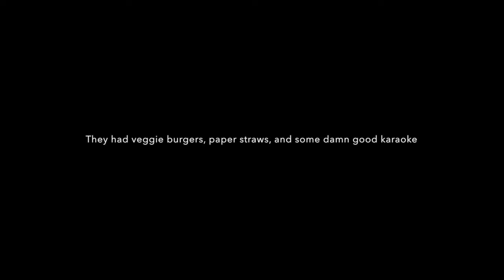North Country Trail Winter Backpacking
Country Road Take Me Home or American Pie???